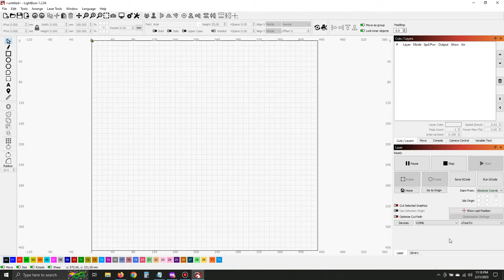LightBurn NOT Connecting to Laser | Lightburn Software Tutorial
Super quick fix that hung me up the first time I tried to connect my laser to LightBurn Software. I must have spent 30 minutes trying to solve it until I noticed the dropdown menu showing the COM ports.

Welcome to Hobby Laser Machine! Prior to engaging with any laser equipment featured on this channel, it's crucial to prioritize safety. Laser devices, including the diode laser showcased in our videos, emit powerful light beams that can cause harm if not handled properly.

Protective Gear: Always wear appropriate protective gear, including laser safety glasses, when operating a laser machine. These glasses are designed to shield your eyes from potentially harmful laser radiation.

Controlled Environment: Operate your laser machine in a controlled environment, away from distractions and with adequate ventilation. Ensure the workspace is clear of flammable materials and other hazards.

Supervision: If you're new to laser technology, seek guidance from experienced users or professionals. Supervision is essential, especially when learning to use laser equipment for the first time.

Read Manuals: Familiarize yourself with the user manual and safety instructions provided by the manufacturer of your laser machine. Follow all guidelines meticulously to prevent accidents and ensure safe operation.

Children and Pets: Keep children and pets away from the laser machine and the workspace during operation. Accidental exposure to laser beams can cause serious injury.

Emergency Procedures: Have emergency procedures in place in case of accidents or malfunctions. Know how to shut down the laser machine quickly and have a first-aid kit readily available.

By adhering to these safety precautions and exercising caution, you can enjoy the exciting world of laser crafting responsibly. Remember, safety always comes first. Stay safe, stay informed, and happy crafting!